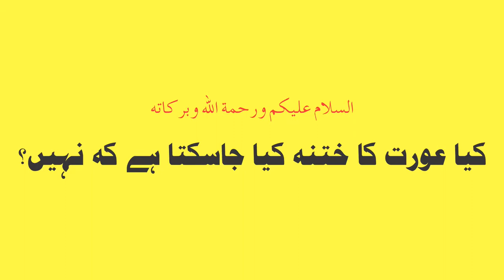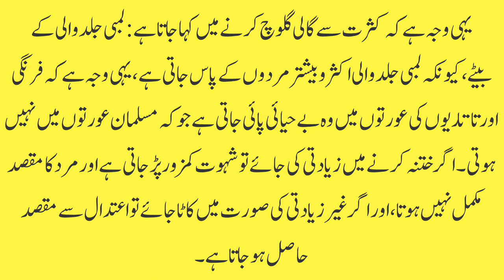Kya Aurat Ka Khatna Kya Ja Sakta Hai Ya Nahi ? | کیا عورت کا ختنہ کیا جاسکتا ہے کہ نہیں؟